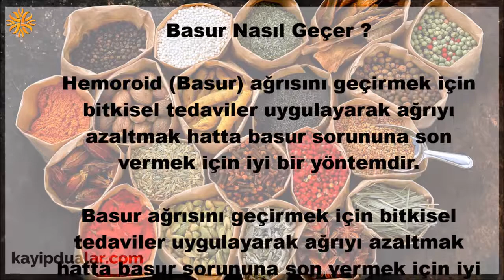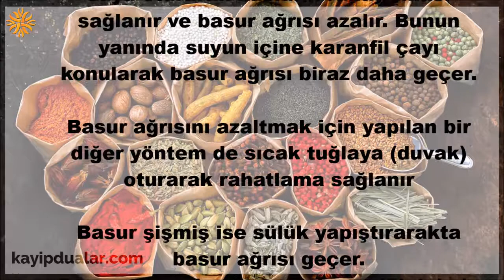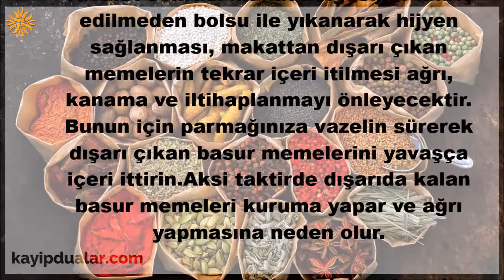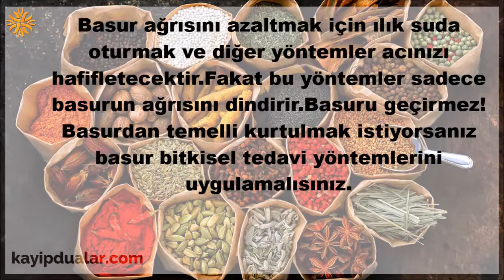Basur Nasıl Geçer ?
Hemoroid (Basur) ağrısını geçirmek için bitkisel tedaviler uygulayarak ağrıyı azaltmak hatta basur sorununa son vermek için iyi bir yöntemdir.

Basur ağrısını geçirmek için bitkisel tedaviler uygulayarak ağrıyı azaltmak hatta basur sorununa son vermek için iyi bir yöntemdir.
Basur, hastalık aşaması ve hastanın durumuna göre tedavi yöntemleri uygulanmalıdır.
Evde uygulanan tedaviler arasında ılık suya oturarak kasların rahatlaması sağlanır ve basur ağrısı azalır. Bunun yanında suyun içine karanfil çayı konularak basur ağrısı biraz daha geçer.

Basur ağrısını azaltmak için yapılan bir diğer yöntem de sıcak tuğlaya (duvak) oturarak rahatlama sağlanır

Basur şişmiş ise sülük yapıştırarakta basur ağrısı geçer.
Basurun üzerine yapıştırılan sülük içi pis kan dolu olan basur memesindeki kanı emerek şişliği azaltır ve rahatlama sağlar.
Basur ağrısı nasıl geçer sorusuna verilecek en önemli cevap dışkılama alışkanlığıdır.

Tuvalet sonrası makat bölgesinin tahriş edilmeden bolsu ile yıkanarak hijyen sağlanması, makattan dışarı çıkan memelerin tekrar içeri itilmesi ağrı, kanama ve iltihaplanmayı önleyecektir.
Bunun için parmağınıza vazelin sürerek dışarı çıkan basur memelerini yavaşça içeri ittirin.Aksi taktirde dışarıda kalan basur memeleri kuruma yapar ve ağrı yapmasına neden olur.

Basur ağrısını azaltmak için ılık suda oturmak ve diğer yöntemler acınızı hafifletecektir.Fakat bu yöntemler sadece basurun ağrısını dindirir.Basuru geçirmez! Basurdan temelli kurtulmak istiyorsanız basur bitkisel tedavi yöntemlerini uygulamalısınız.